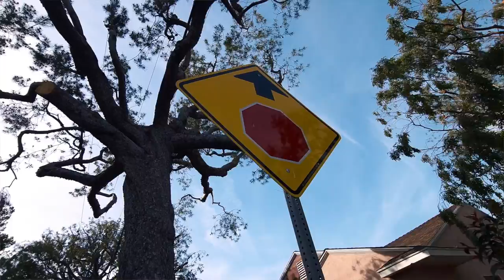Lamar Green Mics Up (Official Video) Shot with S22 Ultra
Listen to Lamar Green’s Latest Album, “Dark Clouds in The Sky The Light is Ahead” (shot with S22 Ultra)